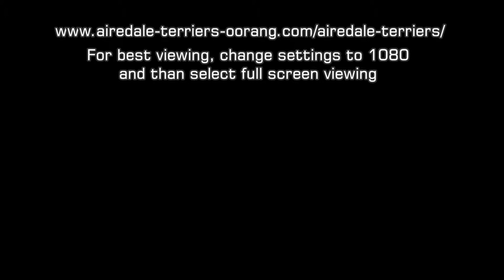Airedale Terrier puppy play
The Airedale Terrier, like most Terriers, has been bred to hunt independently. As a result, the dog is very intelligent, independent, strong-minded, stoic, and can sometimes be stubborn. If children and Airedale are both trained correctly, Airedales can be an excellent choice for a family dog. Airedales can do well with cats and other small animals, especially when they are raised with them.